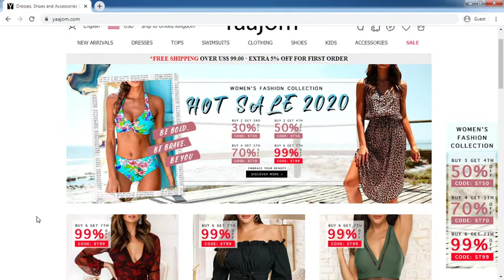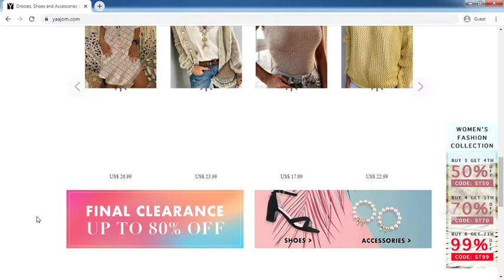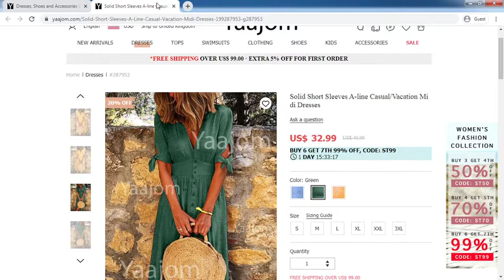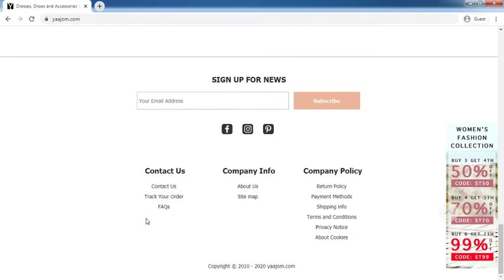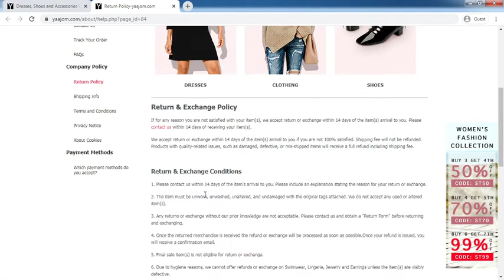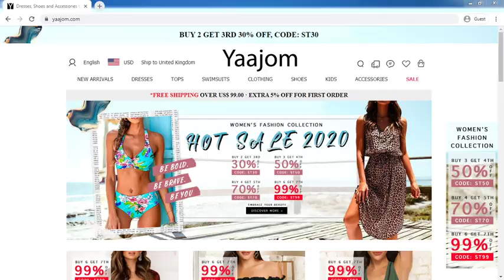Yaajom.com Review: Yaajom.com Website Tour Video - [ReviewsOffers.com]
Yaajom.com Review: Yaajom.com Website Tour Video. Write your reivew on comment box or visit below website [ReviewsOffers.com] for add your reviews.